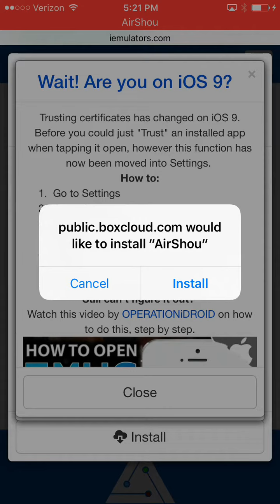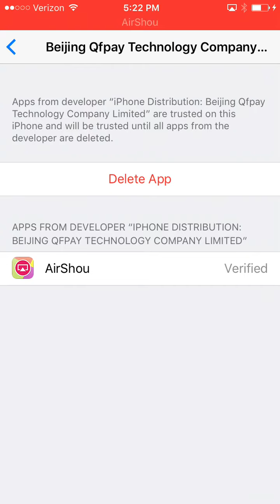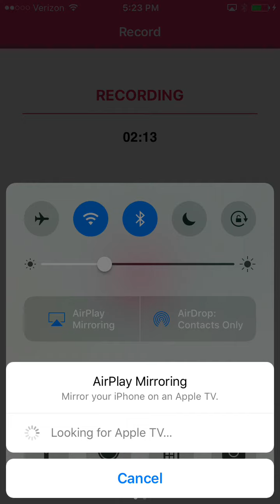How To Record Your IPhone or Android Screen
I hope this helps you guys. It works really well and I hope you found this video helpful!